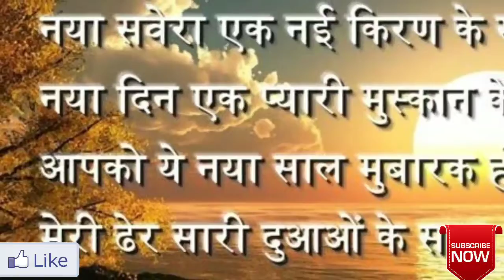New year 🎊🎉 status